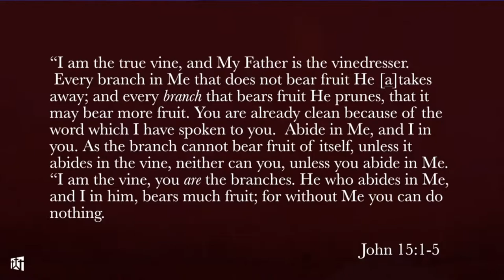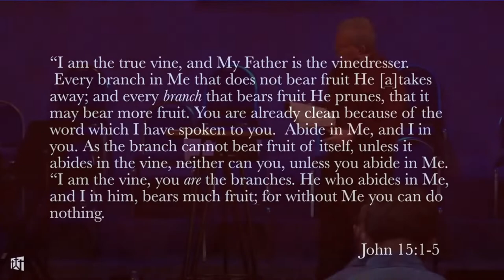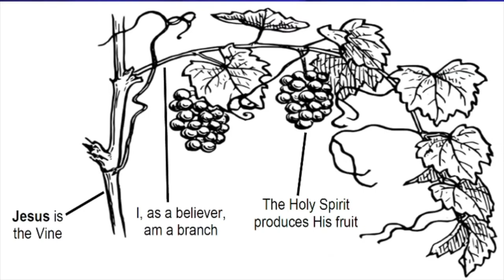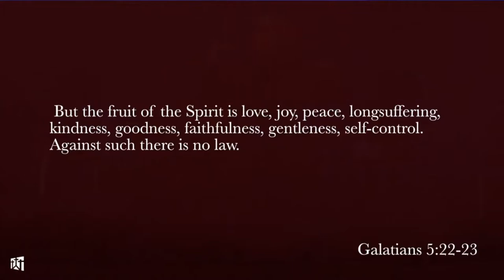Connecting to God: "Vine and the Branch?" 03 14 21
If you need to contact the church:

Address: First Baptist West
  7302 NW Cache Rd